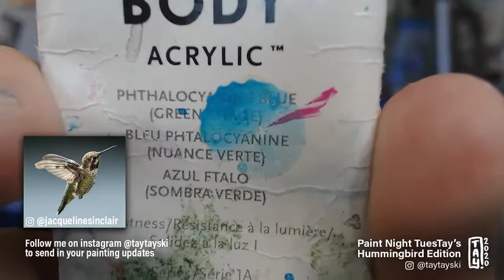Step by Step paint a Hummingbird (& hangout) with Taytayski!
Come hangout in the recording of Thursday June 16th's live stream, and learn step by step how to paint a little hummingbird!  Please read below for a supply list, quick jumps to get to specific parts of the painting
and other information you need before you start.

These videos are straight recordings of the Live Streamed paint nights I do (every Tuesday & Thursday at 8pm MDT) with no editing involved. Feel free to fast forward, pause and rewind to your needs! I'll be sharing every paint night on my channel, from here on out :)
SUPPLIES:

In this case I used:
*11x14 inch stretched Canvas from Michaels

*Acrylic paints:

White
Black
Blue (dark and light)
Green
Pink
Yellow

But lots of people free styled and chose different colors!

*Brushes:
-As long as you have a variety of sizes!

Extras:
-Craft glitter is optional if you want to spruce it up a little bit!
-A palette of some sort
(you can purchase cheap plastic ones from the dollar store, use parchment paper or a plate)
A rag to wipe your brush on
(paper towel, microfiber cloths, a chunk of an old towel etc)
Water
(can be in a solo cup, an old mug, mason jars, just nothing you would want to drink out of ever again)
I paint on a desk easel, some people paint flat on the table! Totally up to you.
-I add some glitter on this painting! Not a necessity at all but I was surprised how many people had glitter as well!

I can't stress enough that we can make anything happen with minimal supplies. Some people do it with markers, watercolors, pencil crayons, construction paper instead of canvas and not everyone has every color. We can use whatever you have at home BUT the class is ultimately taught with acrylic painting in priority so I would suggest using it ( if you have that option of course) for best results.

QUICK JUMPS:

10:15 to go right to the start of the painting with shapes (and skip all my mumbo jumbo ;) ) (light blue or pencil)
22:20 to go right to filling in the hummingbird (light blue)
31:20  to go right to adding colored feathers to your bird (lime green)
40:15 to go to adding texture ( white & green)
50:18 to go right to adding the "pink beard" ( pink)
52:07 to add shadow with a dark blue ( dark blue)
1:06:25 to go right to the eyeball ( black)
1:10:00  to go right to adding darker colors on top of the light feathers ( black and dark blue)
1:15:10 to go to adding the darker green ( lime green and black)
1:25:30 to go right to white highlights ( white)
1:42:40 to go right to painting the background ( yellow or whatever color you wish! )

Shoutout to my lovely photographer aunt Jacqueline for supplying the reference photo tonight.

There is NO pressure at aaaalllll- but just because I'm asked alot,  if you are looking for a way to "tip"me somehow,
works for me!

ps:
Making an account on Caffeine.tv is free and if you give me a follow(@taytayski) you will be notified every time I go live. It's soo much fun to be able to paint live with everyone and be able to ask questions real time! I highly suggest trying to make a live one :)

If you are local to Calgary and need some supplies, contact
asking for supplies to participate in Taytayski paint nights and they will help!